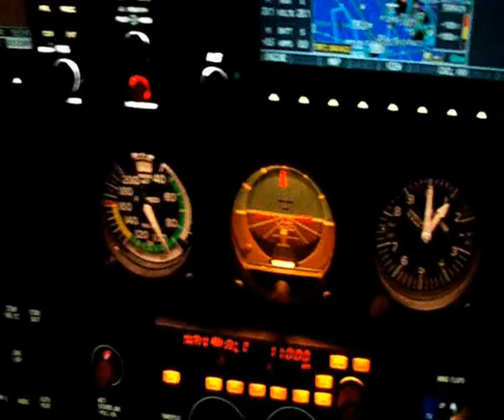Sunset operations - Aeroporto di Firenze LIRQ - TB9 & C172SP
Varie riprese video durante operazioni di volo notturne e al tramonto all'Aeroporto di Firenze. Aeromobili TB9 e C172SP.